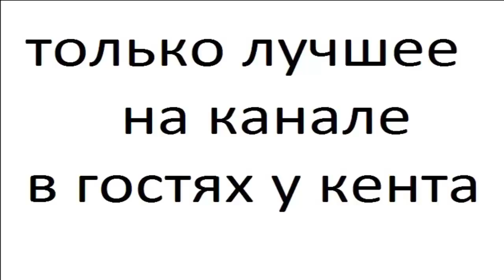Букеты ландышей часть 15